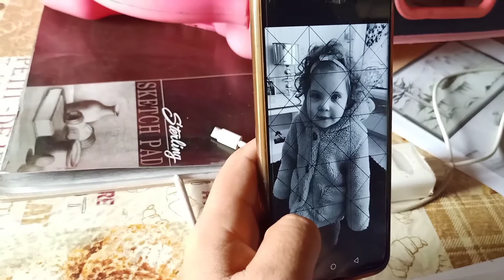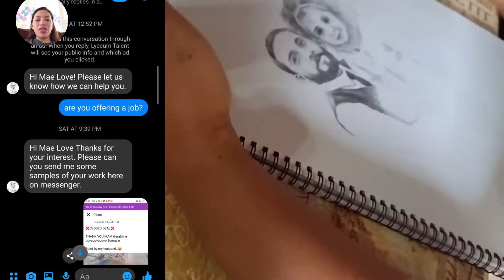LYCEUM TALENT REQUIRED DRAWING /ACTUAL DRAWING FOR ONLINE APPLICATION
Hello guys..

We are accepting portrait drawings💕